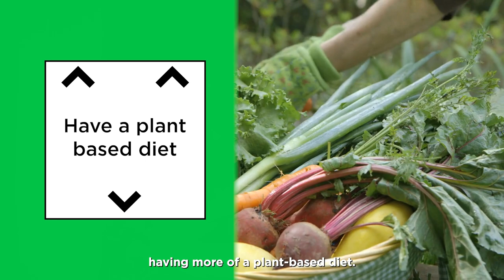Cities and the Climate Crisis: Time to Act | C40 Cities & Minecraft Education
Young people have the ideas and creativity to transform their cities. In this video, C40 Executive Director Mark Watts explains how we can reinvent our cities to tackle the climate crisis and make them better places to live.